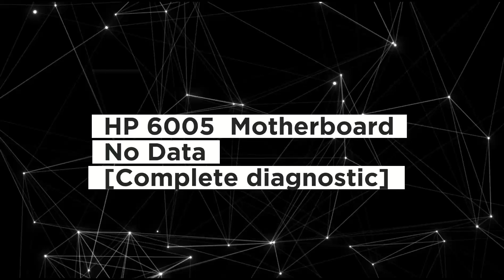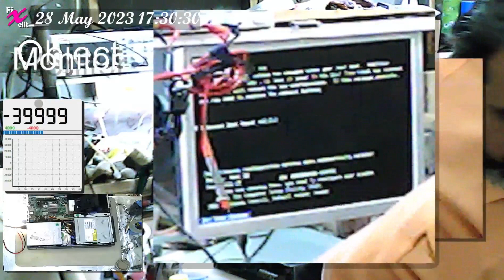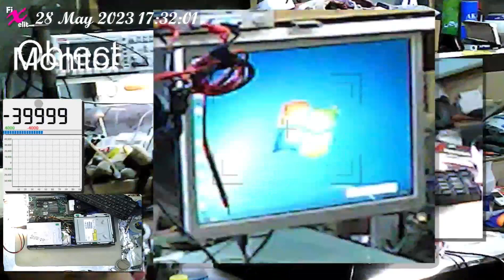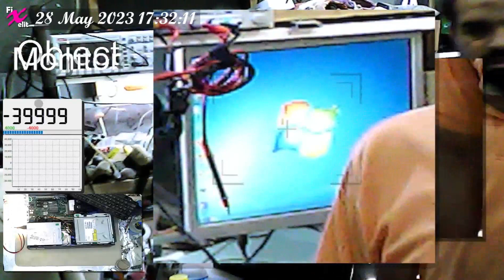HP Motherboard 6005 (No Data) Complete diagnostic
HP Motherboard 6005
No Data
 Complete diagnostic and fix
00:00 Introduction
00:11 Issue review
02:00 disassembly
02:20 Prepare to heat motherboard.
04:00 Primary test
06:40 Reassembly
07:00 Final test